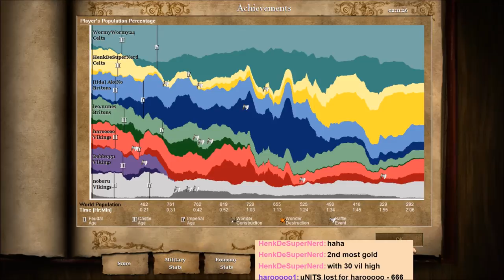Which Civ Rules Britain? FFA Britain Turbo Diplomacy!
In this game, players are restricted to the Britons, Vikings, or Celts to decide who was truly the ultimate rulers of medieval Britain! Choose your allys wisely!

for live community games, coaching, pro commentary, and gameplay.

If you would like to take part in free coaching sessions, send me a friend request and message me. I request a minimum fluency of hotkeys.